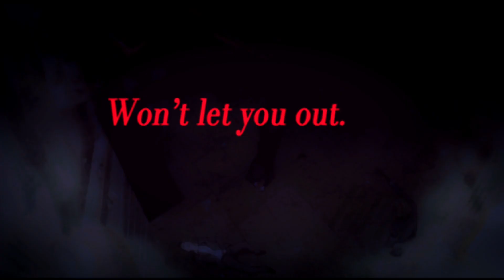Аниме клип - Секретные Агенты∼Хаясака и Ллойд ◕ AMV ◕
→👋Welcome To My HIPPI Channel!✌←
🤜On this channel you will find different Content about Anime If you are interested - ☟
                    ☞『Совместька × Collab』☜

「1」- HIPPI

『2』- Если Хорошо Монтируешь × Го Совместку !
                 📎「Тайм коды⇪Time codes」📌

📚Начало - 00:00

📖Прикол - НЕТ

📜Конец - 2:16
        ☎︎《Сотовая сеть ※ Honeycomb network 》☏

2551

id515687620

                    ⇛🎤【Оригинал ㉿ Original】◑⇚

♪MUSIC♬- .

 𝄞Музыка𝄢- Не знаю
                           💗〔Аниме(⊼⌔⊼ )Anime〕❣
『1』- Семья Шпиона
「2」- Кагуя в любви как на Войне
☛「Информация о владельце канал ♚
♔ Channel owner information」☚

【My-Name】♋︎ HIPPI × Хиппи
【Age】ღ 15
【I Love You】❤︎ Anime × Аниме
【My Waifu】♡ Nino Nakano × Нино Накано
【Favorite Genres ♥︎ Любимые Жанры】
  Comedy, Mystery, Fantasy, Fantasy T. b
  Комедия,Мистика,Фэнтези,Фантастика Т.б
                  ⥤📲『Devices◈Устройства』📱⥢
"Phone Samsung Galaxy"- A51
"Memory"- 64gb
"USB flash drive"-128gb
"Headphones Samsung"-TWS4

《Installation=Programs 💻
🗂 Проги Для Монтажа》

🎬Through what I edit e + make a preview 📹✏KINMASTER,PicsART,PixelLad,PowerDerector,X Recorder,PS Touch,Eraser,PS CC 2019,CapCut,Alight Motion,YouCut - Video Editor,ibisPaint X ⍃

                             ♡-𝄁Персонаж / Character𝄁-♤

『1』Хаясаam Ай 「2」Ллойд Форджер

                  ♧-𝄁Руский Сюжетная линияна𝄁-♧

Все мы хотели побывать в шкуре шпиона. Настоящие шпионские штучки, твой шарм привлекает окружающих, ты всегда работаешь в тени, чтобы остальные спали спокойно. Конечно, все это выглядит просто, а на деле нужно очень сильно постараться для выполнения того или иного задания. Наши герои из Аниме под названием «Семья шпиона» являются лучшими из лучших в своем деле. Глядя на их состав, можно будет уверенным в выполнении любого задания.

                                    ♲Тэги✦Tags♻︎